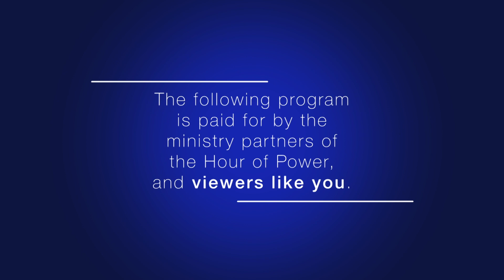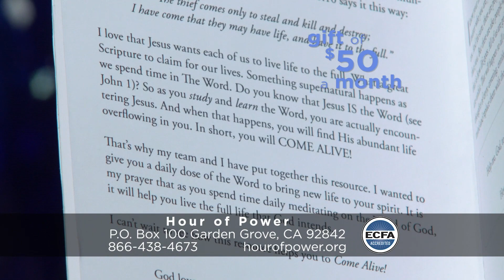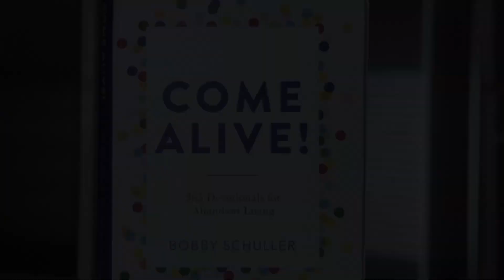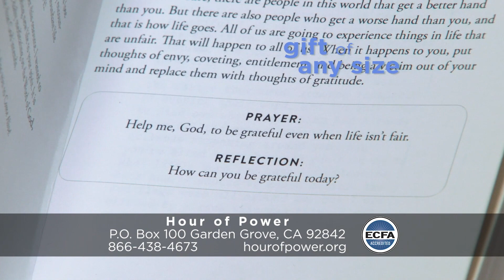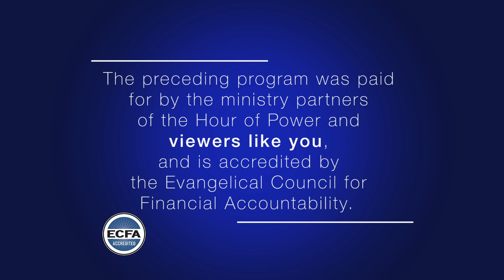“Love Your Enemies; Even Your Boss” - Hour of Power with Bobby Schuller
Pastor Bobby continues a four-sermon message series called “Avodah: My Work is My Worship.” In this series, Bobby will teach on how to find joy, not only in your work, but in your parenting, volunteering and service, and live God’s best life for you! Today’s message: “Love Your Enemies; Even Your Boss.”

VIDEO TESTIMONIAL – Franklin Trummell found new hope in Jesus while he was in the depths of drug and alcohol addiction. After his parents divorced when he was 11, he entered foster care at the age of 15. Thankfully, his foster family took him to church, where he heard about Jesus’ love for him. Unfortunately, when he turned 18, he turned his back on God and fell hard into a lifestyle of partying and substance abuse. This went on for years, until he and his wife visited Shepherd’s Grove; that is when everything began to change. Today, he is in Bible college and he walks daily in the love and joy of Jesus. He is finally living the life he was created for and He is thankful to have been rescued and redeemed!

Voices of Hope Ensemble is a group of children from the Voices of Hope Children’s Choir. Today, this group of 13 singers, directed by Sarah Grandpre, perform “Desert Song” (comp: Brooke Fraser; arr: Sarah Grandpre; orch: M. Riley) and “You Say” (comp: Jason Ingram, Lauren Daigle, Paul Mabury; adapt: Sarah Grandpre; arr: Heather Sorenson; orch: M. Riley).  They are accompanied by Dr. Marc Riley and the Hour of Power Orchestra.

Kevin Rose is a tenor soloist from Orange County, California, and a member of the musical group Who’s Clayton. Today, Kevin performs “Living Hope” (comp: Brian Johnson & Phil Wickham; orch: M. Riley). He is accompanied by Dr. Marc Riley and the Hour of Power Orchestra.

Directed by Dr. Irene Messoloras, the Hour of Power Choir performs “How Great Thou Art” (comp: Stuart K. Hine; arr: Dan Forrest). They are accompanied by Zeljko Marasovich on the piano, and Dr. Marc Riley and the Hour of Power Orchestra.